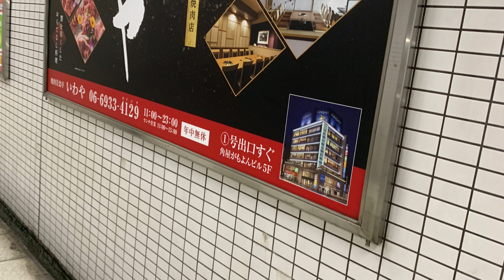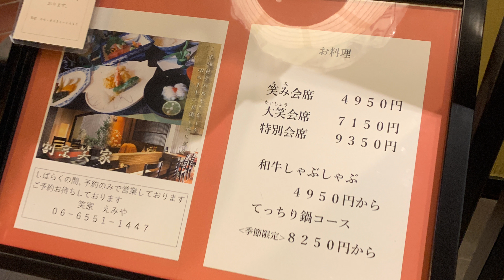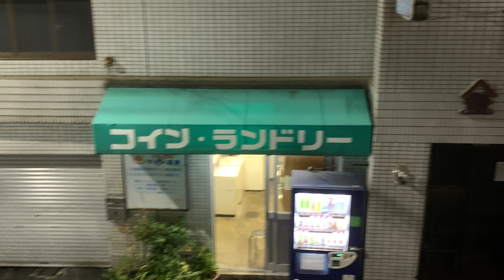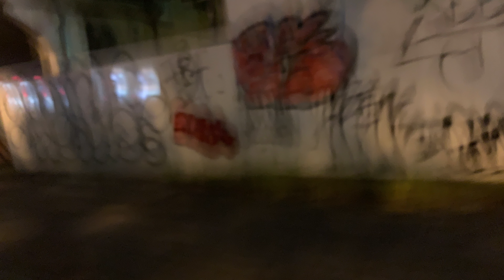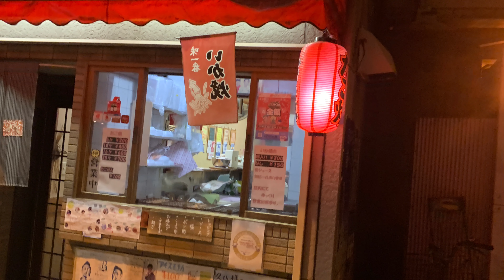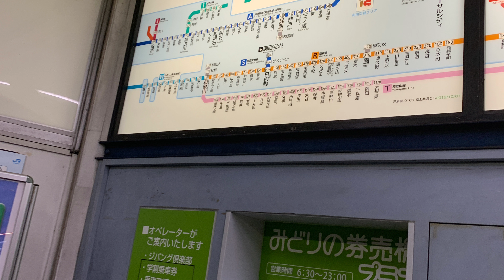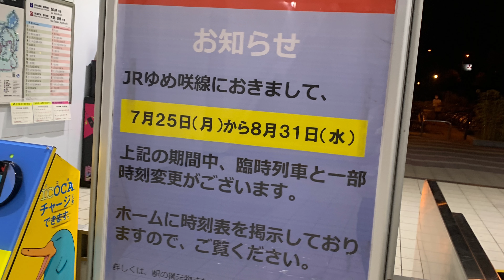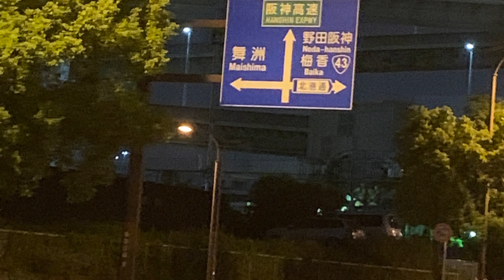2022.8.23@TORU vlog @TORU#vlog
大正駅近辺と桜島駅・ユニバーサル近辺を散歩しました。